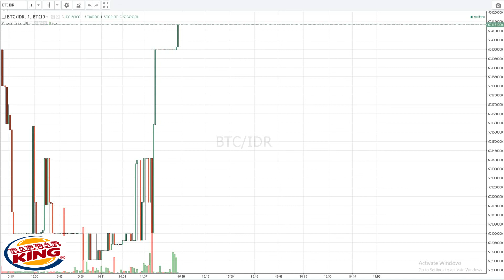IDR to Bitcoin Part 5 untuk ending yang biasa aja sih, dah gitu aja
terimakasi semua... thank you. hatur nuhun... matur suwun, mauliate.
demikian sekian dan terimakasih... thank you. hatur nuhun... matur suwun, mauliate.

 tolong bijak dalam bersikap dan santun dalam berkomentar meski ngga ngerti, tetap berkomentar... stay tune on BarBarKING

jangan diawal tonton. karna kalo ngga nonton sampe selesai, kamu tidak akan pernah melihat ending yang tragis, rumit dan mencengangkan

Salam
BarBarKing
untuk Ending yang mem.